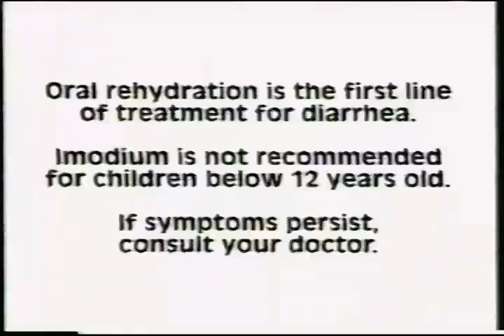Loperamide, Imodium 30s - Philippines, 1999